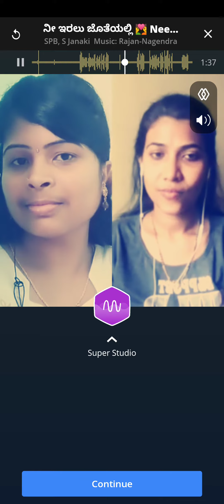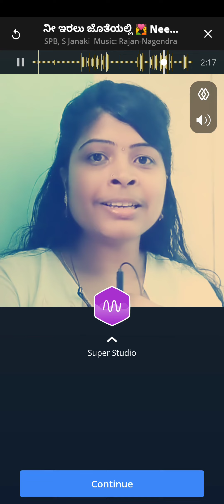Nee iralu jotheyalli song with singing partner